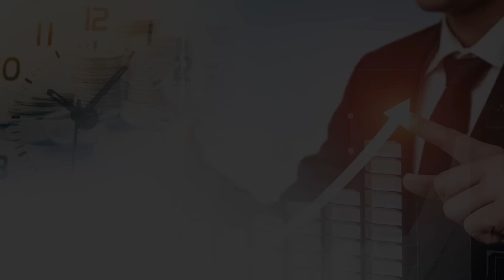양도세 면제, 부동산 매수 타이밍을 알려주는 정부 정책인가? 부동산 상승 시그널은 "이 것" | 이광수 대표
0:00 전 미래에셋증권 애널리스트 이광수 부동산 전문위원      (촬영일시  6월 28일 오후 1시)

0:42 아파트 청약이 열기가 높았던 이유?

4:31 정부정책으로 인한 부동산 상승 기대감은?

10:59 가계부채 대출 문제가 심각한데?

14:45 건설사 분양물량이 나오면 좋은 시그널인가?

18:19 중소형 건설사, 자금난 위기 심각한가?

,부동산하락,미분양아파트,아파트청약,정부정책,

K-65/15/10